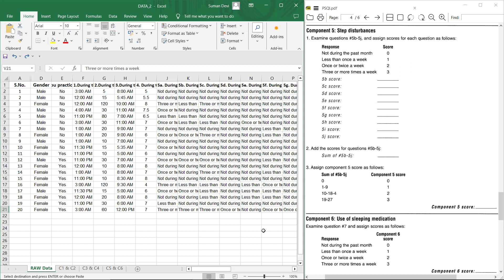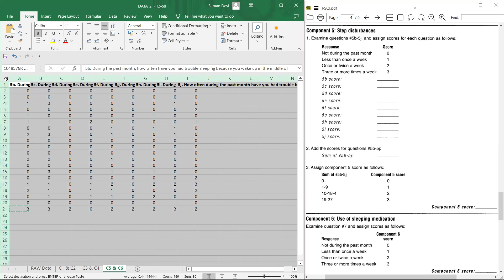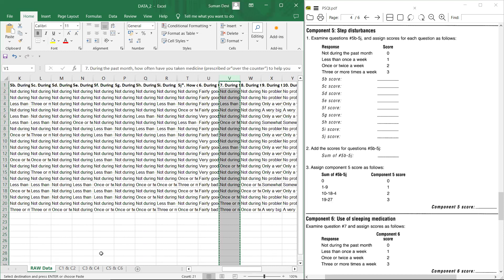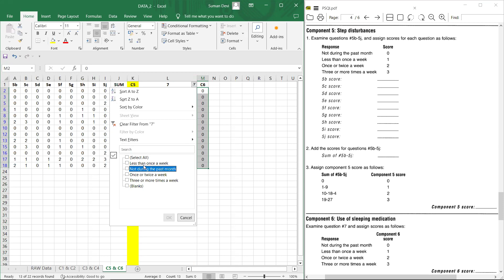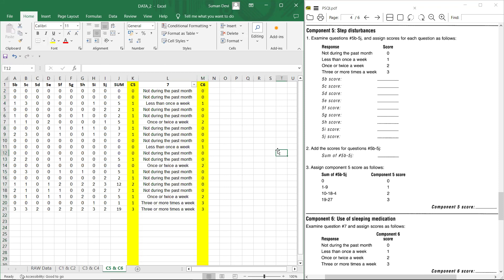How to score PSQI using Excel | Part-4 | Calculation of C5 & C6 | Research | SVYASA, BANGALORE